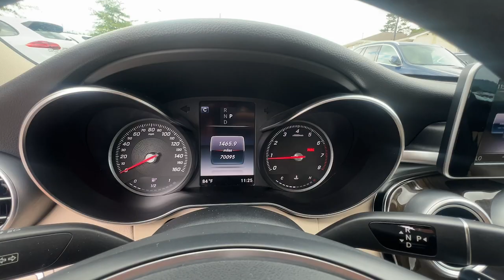2018 Mercedes-Benz C-Class C 300 Marietta, Powers Park, Fair Oaks, East Cobb, Sandy Plains GA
Pre-Owned 2018 Mercedes-Benz C-Class C 300 available at Malones Automotive located in 1827 Lower Roswell Rd, Marietta, GA, 30068.
Stock#: 6432 - VIN#: WDDWF4JB3JR413873

Servicing the Marietta, Powers Park, Fair Oaks, East Cobb, Sandy Plains area.

Picture yourself in the  2018  Mercedes-Benz C-Class.  Advanced engineering blends with alluring design and high-line luxury to bring you the refined C three hundred Sedan. This stylish compact delivers elegance, confidence, comfort, and driving pleasure at every turn. These are just some of the great options this vehicle comes with: Apple Carplay®/Android Auto®, Panoramic Roof, Keyless Entry, Keyless Start, Satellite Radio, Power Passenger Seat, Woodgrain Interior Trim, Heated Mirrors, Fog Lamps, Back-Up Camera. Feel your best in this graceful, feature-rich C three hundred Sedan. Treat yourself to a test drive today. Our staff will toss you the keys and give you an outstanding customer experience.